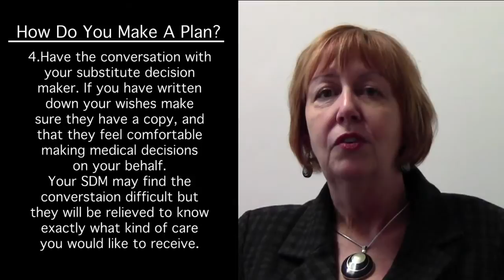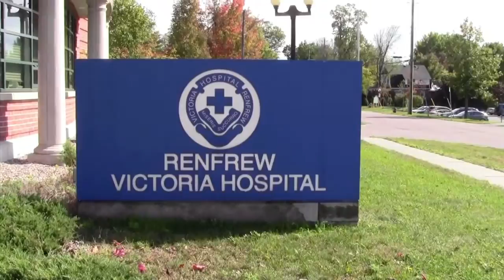Advance Care Plan